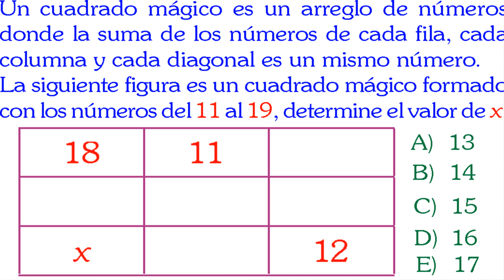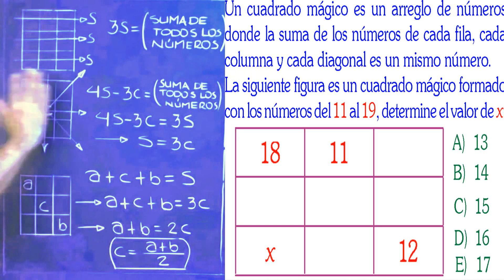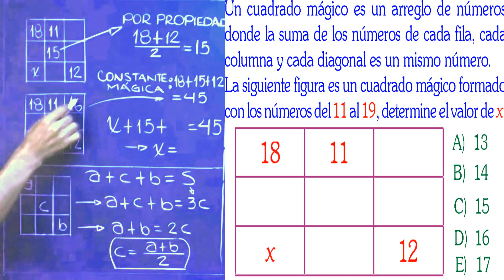Examen UNI Admisión Universidad de Ingeniería Cuadrados Mágicos solucionario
RAZONAMIENTO LÓGICO MATEMÁTICO  - FIGURAS MÁGICAS - soluciones de la prueba UNI 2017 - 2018 aptitud  - Primera evaluación , ver el solucionario del examen completo en
razonamiento lógico - Cuadrados Mágicos - solucionario

PROPIEDADES EN LOS CUADRADOS MÁGICOS :
Soluciones del Examen de admisión universidad nacional de ingeniería
PREGUNTA:
Un cuadrado mágico es un arreglo de números
donde la suma de los números de cada fila, cada
columna y cada diagonal es un mismo número.
La siguiente figura es un cuadrado mágico formado
con los números del 11 al 19, determine el valor de x.
18 11
x 12
Resolución
Cuadrados mágicos
Sea tc el término central. Del cuadrado mágico, se
obtiene que